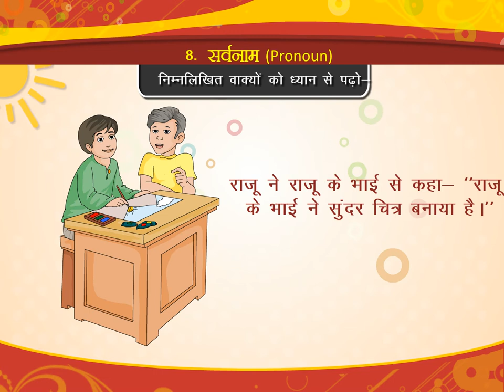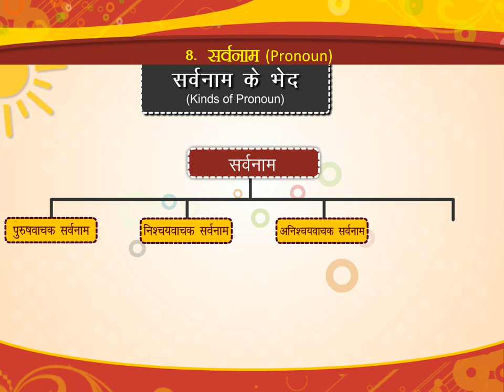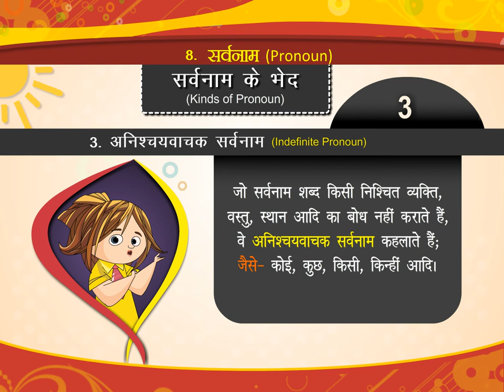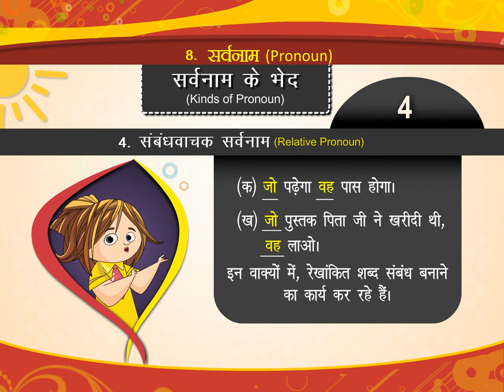सर्वनाम (Pronoun) class.3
TOPIC  :  PRONOUN
CLASS :  3
 BY        :  DIGI NATURE